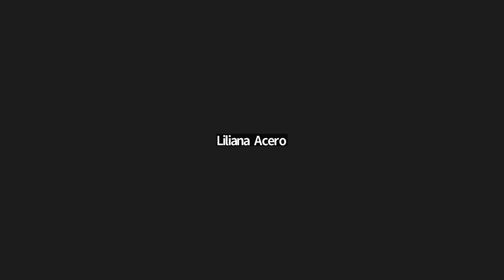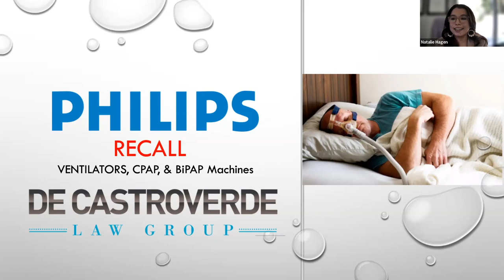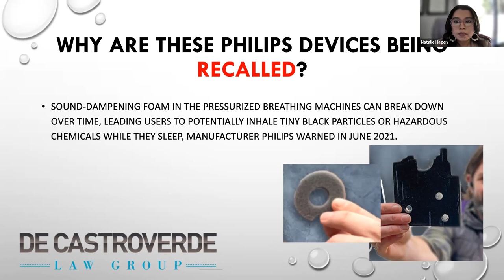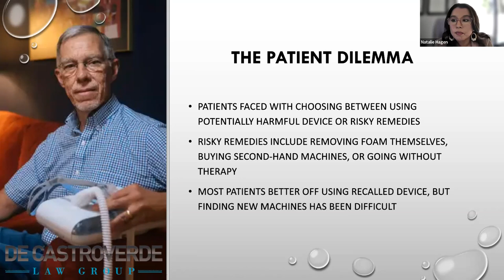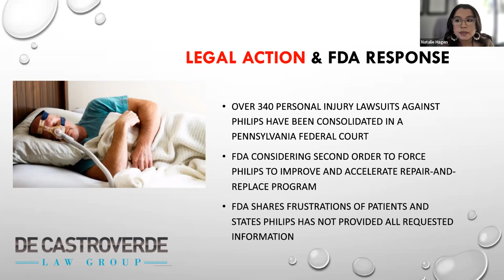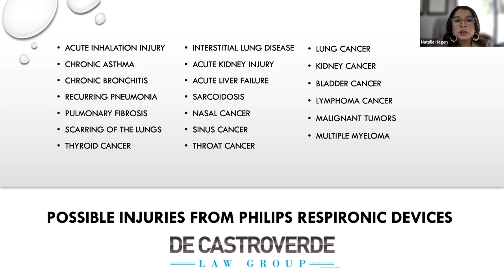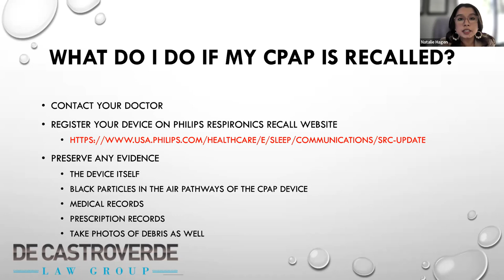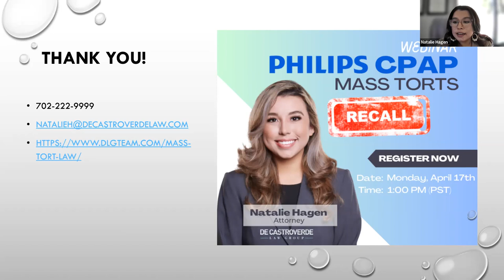Philips CPAP Machine Lawsuit | De Castroverde Accident & Injury Lawyers in Las Vegas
Our mass torts attorney, Natalie Hagen, discusses the medical complications resulted from Philips CPAP machines. In this webinar recording, you will learn about potential dangers and legal actions that you can take.

If you or someone you love has experienced health complications due to these devices, we understand the struggles and hardships you are going through. These machines are meant to help individuals with sleep apnea, but unfortunately, the defective products have caused harm to many.

De Castroverde Accident & Injury Lawyers
Downtown Las Vegas Office

Summerlin Office
410 S. Rampart Boulevard
Suite 480

Las Vegas - Henderson Offices
9555 S Eastern Ave
Suite 200